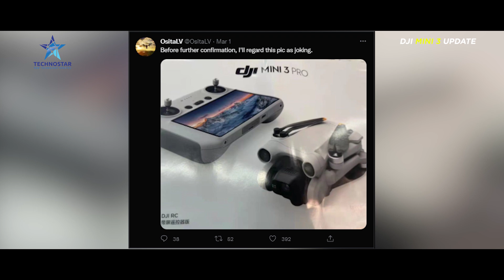DJI Mini 3 Pro leaks and everything we know so far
The rumored DJI Mini 3 is expected to launch later this month. Following a massive video leak that has revealed at least four significant features of the highly-awaited drone, a DJI tipster has shared the pricing for the entire Mini 3 and Mini 3 Pro series. And according to this leak, the Mini 3’s price tag will be anything but “mini.”

Regular DJI investigator Jasper Ellens suggests that the Mini 3 could come with a steep price hike – just like the recent Mavic 3 drone. The leaker has apparently gotten his hands on the Chinese pricing list for the entire series, which gives us a ballpark estimation of what the prices could look like in the US.